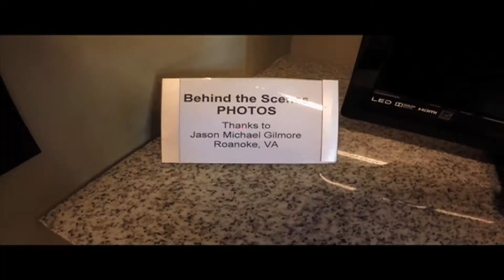Andy Griffith Home Mayberry R F D Mount Airy, NC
. A Fun visit 6 October 2014 .